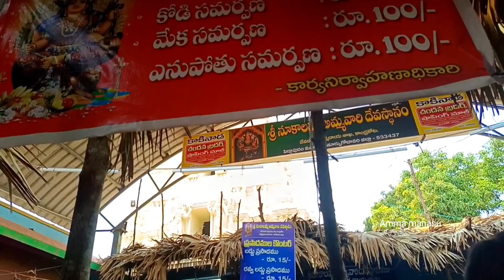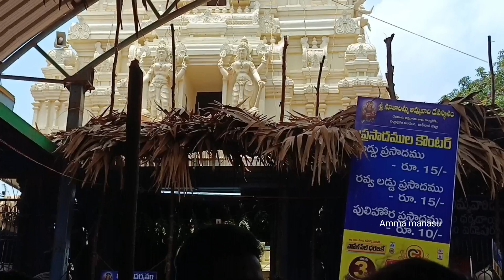కాండ్రకోట నూకాలమ్మ దర్శనం🙏🙏 ||family vlog || Amma manasu